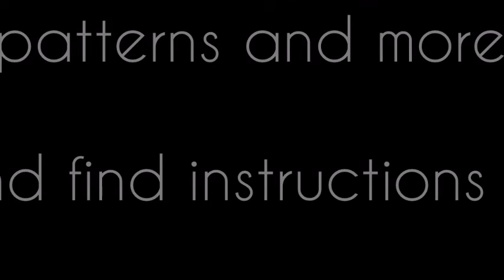Turn a PVC pipe into adorable planters for your favorite plants | DIY | PVC pipe art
Did you know you can turn a PVC pipe into incredible garden art?  Check out how I transformed this pipe into these adorable animal planters.

I have been making PVC pipe art for many years.  It all started with my very first Egret I made for my parents.  Which quickly lead me to make a flamingo and then a woodpecker.  Many years and PVC pipe later, I have now created over 100 different PVC pipe art pieces and offer almost all of them as digital downloads so you can make and sell your finished pieces yourself.

Every piece of PVC pipe art I make out of a 4" schedule 40 PVC pipe that you can find at your local home improvement store in the plumbing department.  This makes it much easier to keep "inventory" since you only need 1 pipe.  All of my patterns are completely unique and are created by me  :)

All of our patterns are available in an instant digital download in PDF format so you can print them and start making them today!